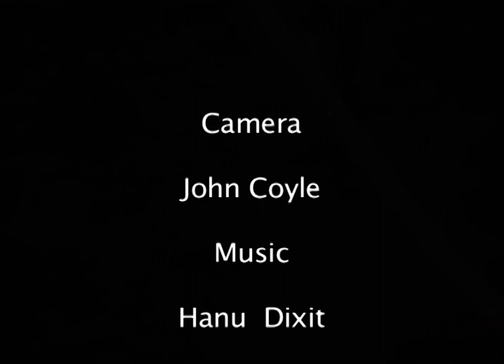Kingfisher on Inch river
The heart stopping moment  when I realised, that a king fisher  had stopped long enough for me to film it.